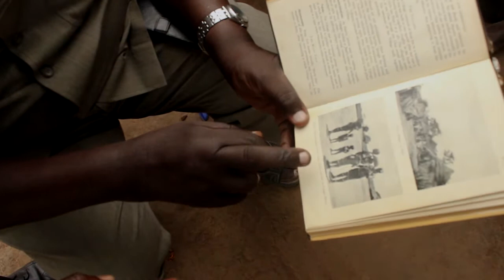OCAMU CEM WA , A POWERFUL HIT SONG BY CHRISTOPHER OLUJU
ANOTHER HIT SONG ABOUT THE VALUES OF FEEDING ON TRADITIONAL AFRICAN FOODS DONE BY A LEGENDARY SINGER CHRISTOPHER OLUJU
AS SHOT BY CRANE IMAGES AND MEMORIES
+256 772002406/